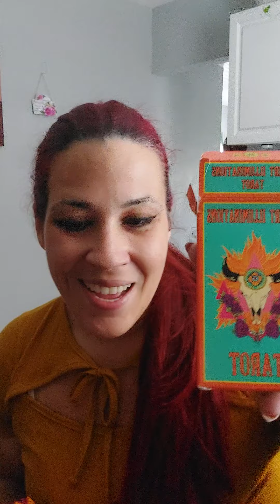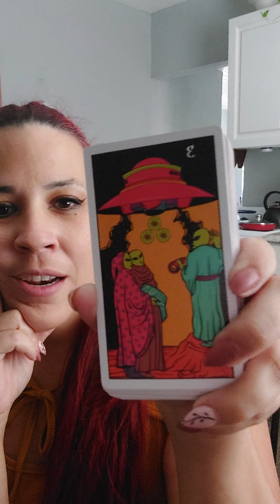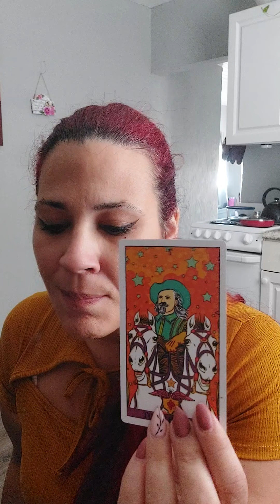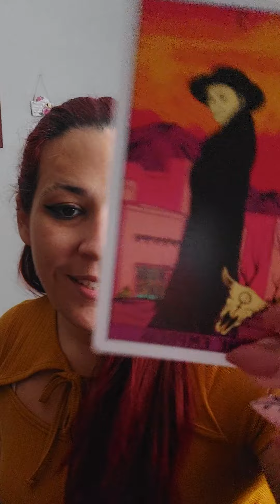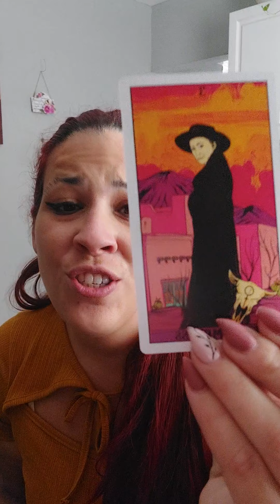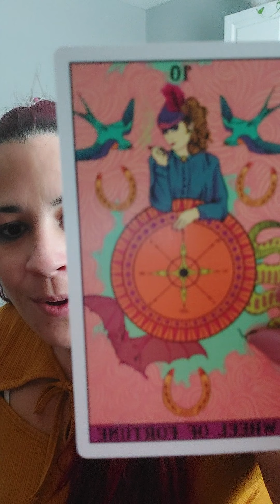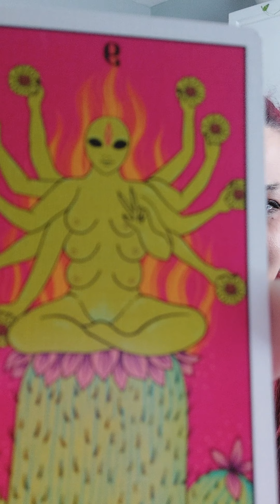July 2021 what's yours is yours and it's beautiful 😍